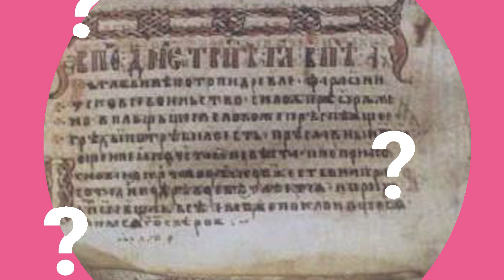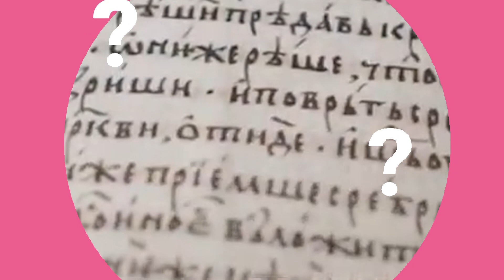Дали знаете? - Музички записи, невми и Свети Јован Кукузел